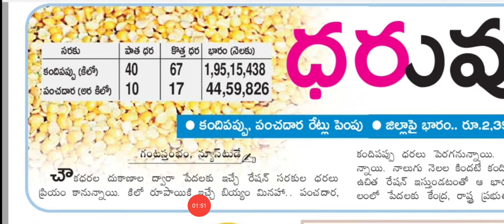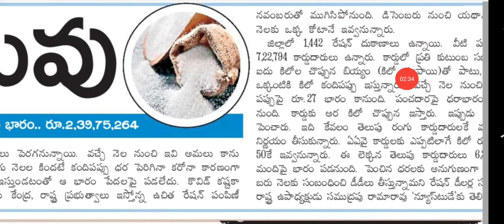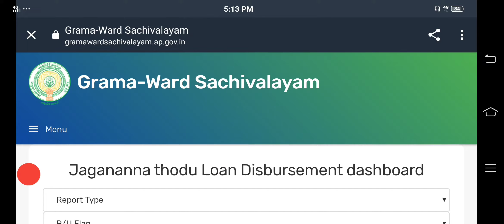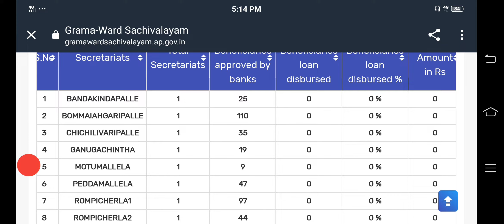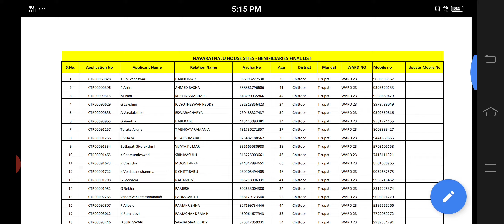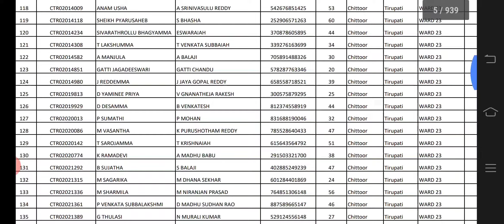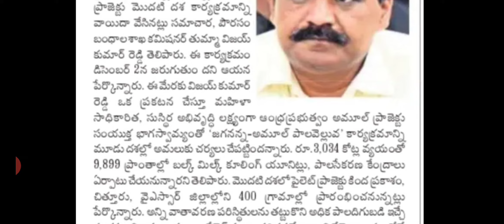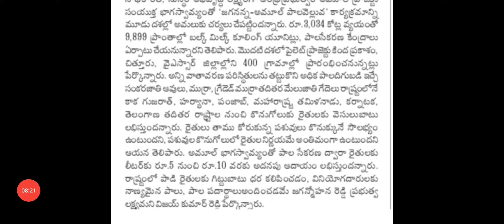రేషన్ సరుకులు కొత్త ధరలు| ఇళ్ల పట్టాల ఫైనల్ లిస్ట్|AP ILLA PATTALU|YSR CHEYUYHA LATEST NEWS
రేషన్ సరుకులు కొత్త ధరలు|తిరుపతి ఇళ్ల పట్టాల ఫైనల్ లిస్ట్|AP ILLA PATTALU|YSR CHEYUYHA LATEST NEWS|DERANGULA MAHESH